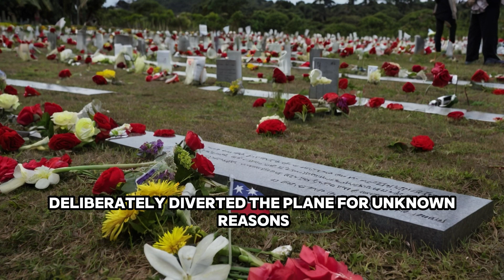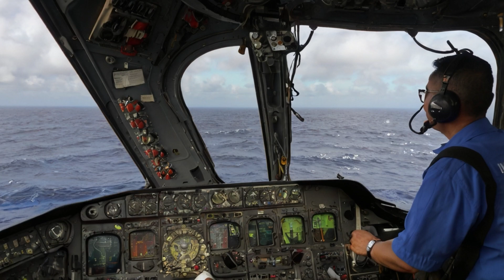The Disappearance of Flight MH370: Mystery Unsolved | Malaysia Airlines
Description:
Join us as we delve into one of the most perplexing aviation mysteries of our time – the disappearance of Malaysia Airlines Flight MH370. 🛫✈️

In this documentary, we explore the events surrounding the vanishing of MH370 on March 8, 2014, with 239 people on board. From its last communication over the South China Sea to the extensive search efforts across the Indian Ocean, discover the theories, investigations, and emotional journey of those affected by this tragic event.

Key Points Covered:

Initial flight details and last communications
Radar tracking and satellite data analysis
Theories including pilot actions, mechanical failure, and hijacking
Discoveries of debris and search challenges
Official investigations and reports from aviation authorities
Impact on global aviation safety and tracking systems
Whether you're seeking answers or intrigued by the mysteries of aviation, this comprehensive look at Flight MH370 will leave you contemplating the complexities of modern air travel and the enduring search for truth.

Flight MH370
MH370 disappearance
Malaysia Airlines MH370
MH370 debris
MH370 wreckage
MH370 search efforts
MH370 satellite images
MH370 radar tracking
MH370 theories
MH370 investigation
MH370 updates
Aviation mysteries
Airplane disappearance
Missing flights
Aviation safety